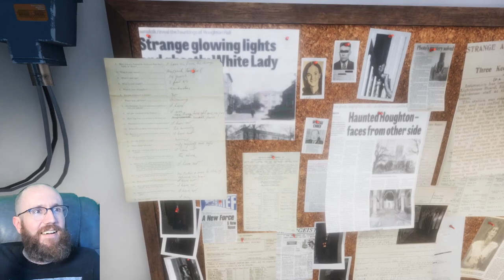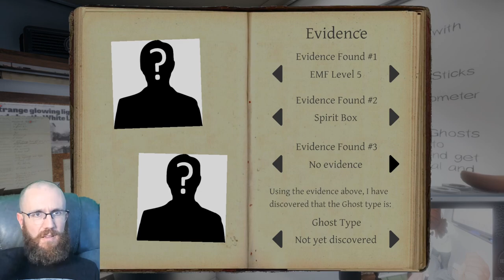Phasmophobia with Dan, Alex, Mike, & Mary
I team up with Broadway Alex, Mike Mahardy, and Mary Kish to bust some ghosts.